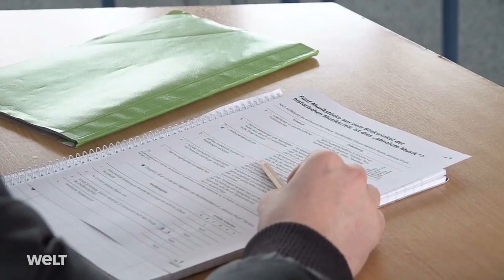CORONA: Offen nach Ostern? Armin Laschet fordert bundeseinheitliche Regelung für Schulöffnungen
Der CDU-Vorsitzende Armin Laschet will eine bundesweit einheitliche Regelung erreichen, wie es für die Schulen in der Corona-Pandemie nach den Osterferien weitergeht. Diese sollten die Länder selbst treffen und nicht der Bund.

"Ich wünsche mir, dass alles, was wir in den kommenden Wochen tun, möglichst bundeseinheitlich erfolgt. Das ist auch in Schulfragen möglich", sagte der nordrhein-westfälische Ministerpräsident in Berlin. "Es kann einen Konsens der Kultusministerkonferenz geben, den wir alle verbindlich umsetzen."

Ob die Schulen nach den Osterferien wieder öffnen werden, ist Laschet zufolge noch nicht entschieden. Er gehe davon aus, dass "wir bis zum Ende der nächsten Woche Klarheit haben, wie es mit dem Schulstart und den sicheren Bedingungen ist".

In jedem Fall müsse gewährleistet sein, dass in jeder Schule zweimal pro Woche getestet werden könne und sich Schüler dem Test nicht entziehen.